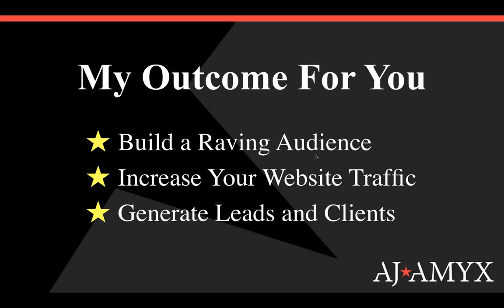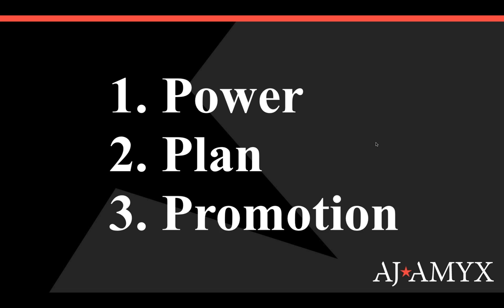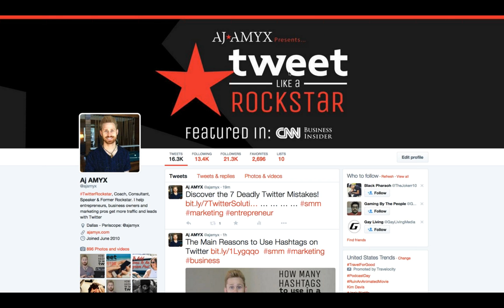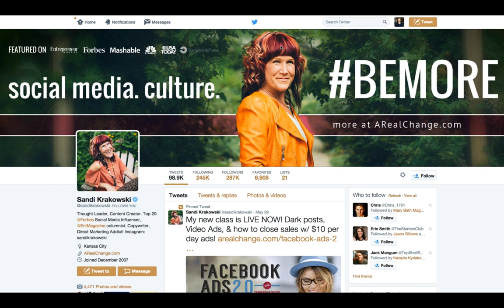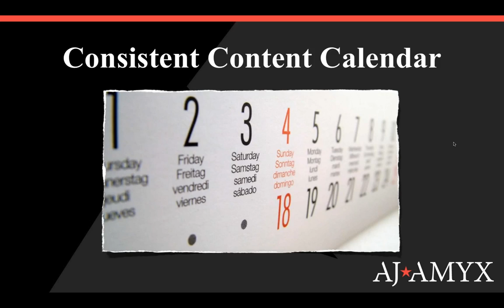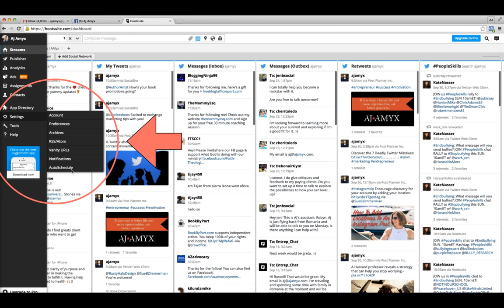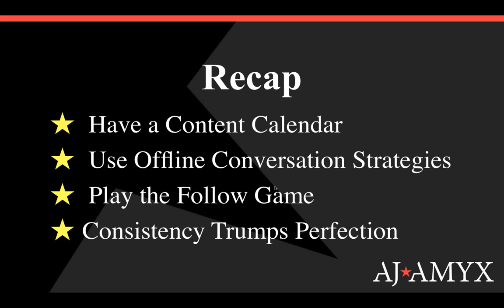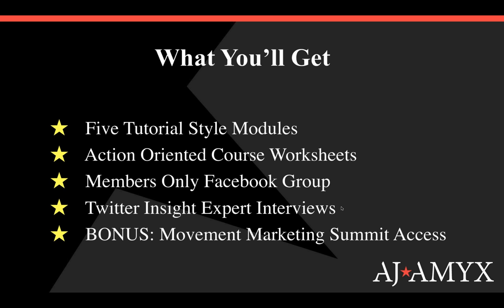FREE Twitter Marketing Webinar with Aj Amyx - October 1st, 2015 - Social Media